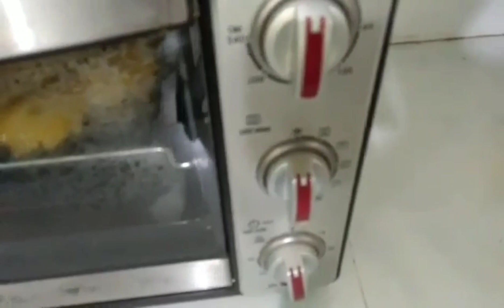Chia sẽ cách làm mứt thơm dẻo | không cần nước vôi trong- cực ngon ngày Tết | yêu thích ẩm thực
Cách làm mứt thơm dẻo không cần nước vôi trong cực ngon ngày tết
nguyên liệu :
thơm 2 trái , đường cát
sau khi gọt thơm xăm thơm và cân lại được
-  600gram : thơm
thì đường cần sử dụng
- 260 gram đường

- Thuy cảm ơn các bạn đã ủng hộ kênh của thúy, Thuy chúc tất cả các bạn sức khỏe và thành công trong cuộc sống
- Thuy chân thành đón nhận những comment đóng góp từ các bạn để kênh của thúy hoàn thiện  hơn mỗi ngày

 💓 YÊU MẾN CÁC BẠN ! THÚY CHÀO THÂN ÁI ! ♥️♥️♥️♥️♥️♥️♥️♥️♥️♥️

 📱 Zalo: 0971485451